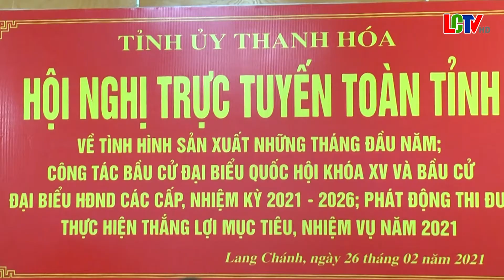Giao ban trực tuyến toàn tỉnh về tình hình sản xuất những tháng đầu năm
2021 và nhiều nội dung quan trọng khác
Ngày 26-2, Ban Thường vụ Tỉnh ủy Thanh Hoá đã tổ chức hội nghị giao ban trực tuyến toàn tỉnh về tình hình sản xuất những tháng đầu năm; công tác chuẩn bị bầu cử đại biểu Quốc hội khóa XV và bầu cử đại biểu HĐND các cấp nhiệm kỳ 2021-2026; quán triệt Chỉ thị 26-CT/TW ngày 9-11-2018 của Bộ Chính trị về tăng cường sự lãnh đạo của Đảng đối với các cơ quan bảo vệ pháp luật trong công tác điều tra, xử lý các vụ án, vụ việc và Hướng dẫn số 04-HD/TW ngày 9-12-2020 của Ban Bí thư về thực hiện Chỉ thị 26-CT/TW của Bộ Chính trị; phát động thi đua thực hiện mục tiêu, nhiệm vụ năm 2021. Tại điểm cầu huyện Lang Chánh, đồng chí Phạm Đăng Lực - Bí thư huyện ủy, chủ tịch HĐND huyện chủ trì hội nghị